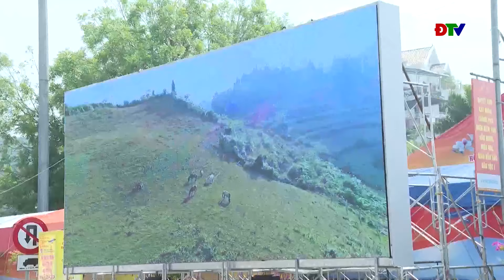ĐIỆN BIÊN - Mong chờ ngày đại lễ